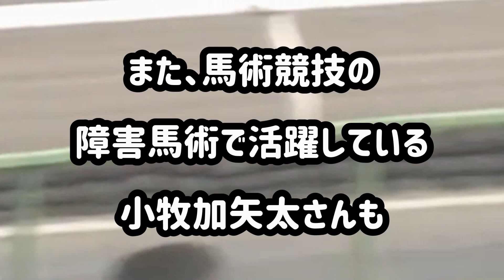現役4人目の女性ジョッキーが誕生